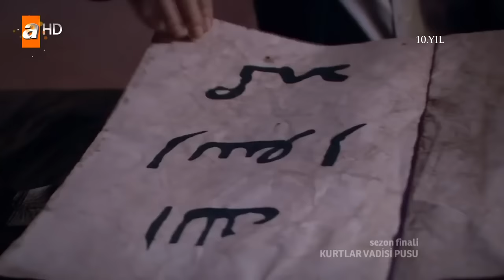Akif POLAT ALEMDARI İnfaz Ediyor